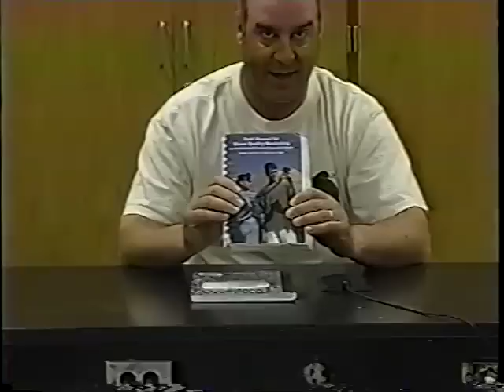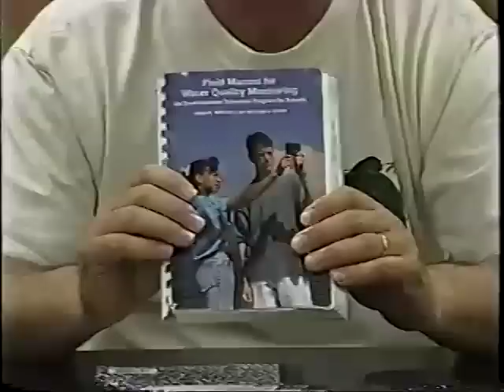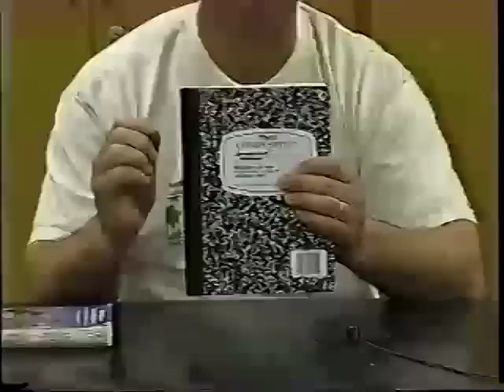Nitrates and Phosphates Part I